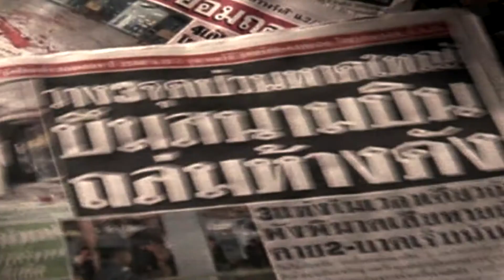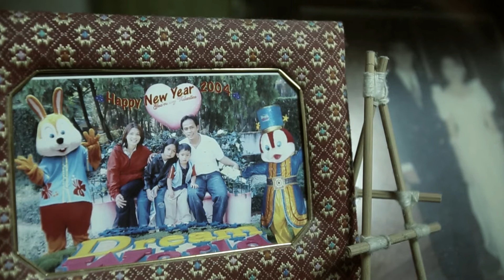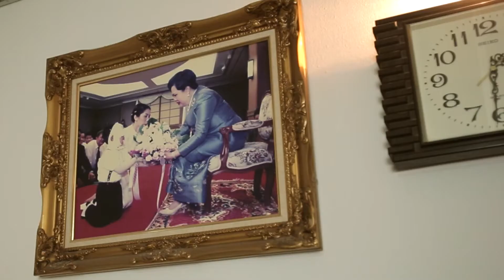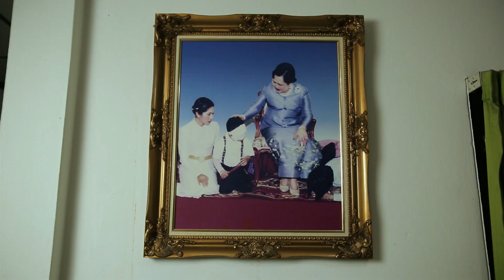Queen of Love # เหมือนได้เกิดใหม่ เด็กชายฮ่องเต้ ตอนที่1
สารคดีโดย  ALICE IN WONDERLAND
Directed by สรัสวดี เชื้อชาติ